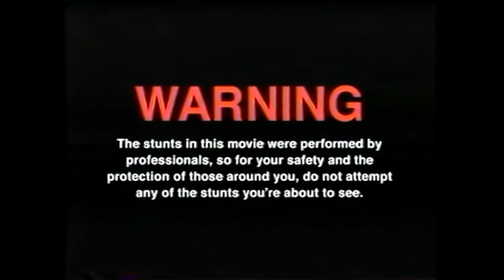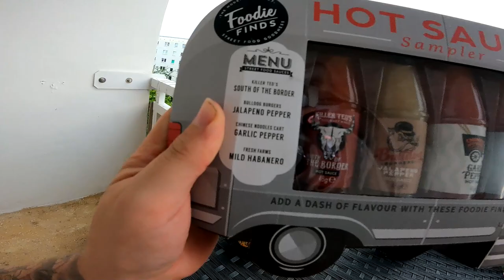FOODIE FINDS HOT CHALLENGE | Hot Sauce Sampler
GUMMA !!!

Mein Trainer Code : 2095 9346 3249